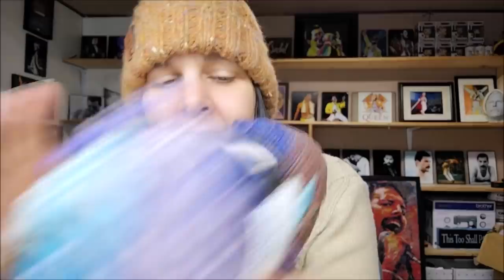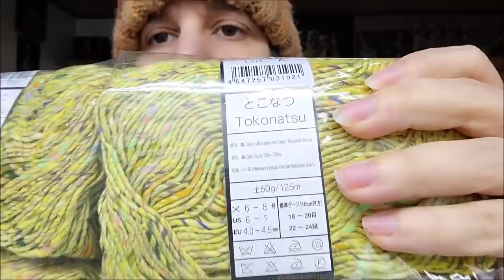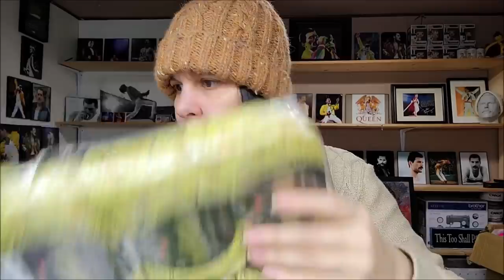AMAZING NORO Yarn DEALS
This yarn haul by bag o day crochet will show you some amazing yarn deals on Noro yarn and much more.

Videos you might enjoy Crochet Tutorials